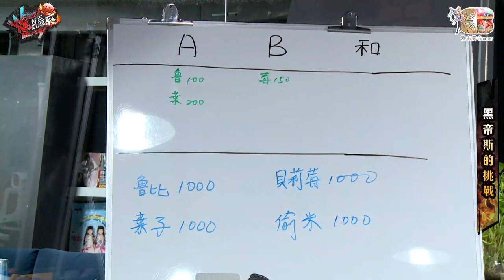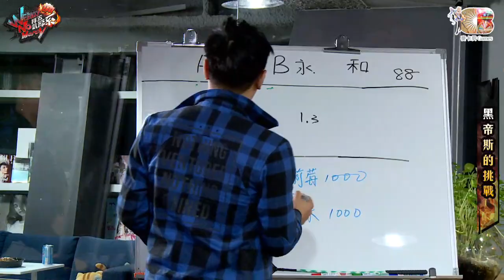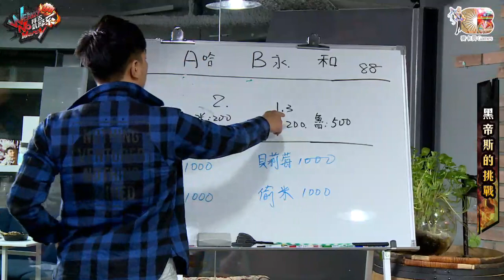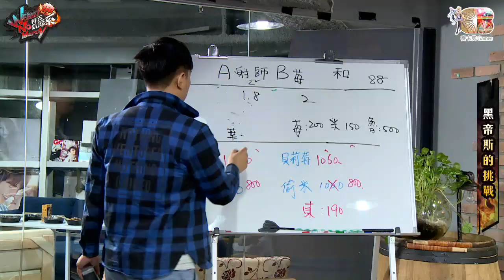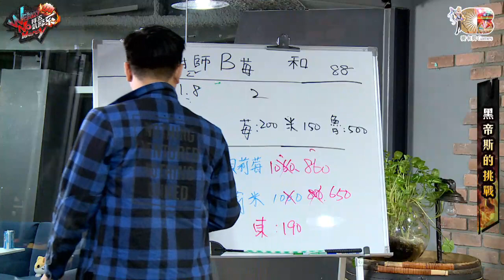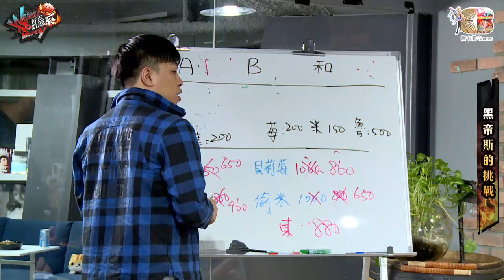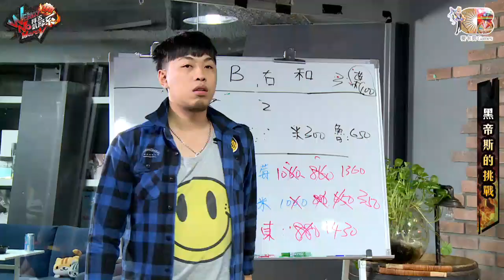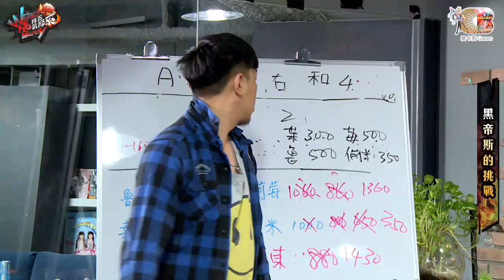拜五趴厚系(魯比葉子豪鬼王基隆東貝莉莓)20170519_3 黑帝斯的挑戰, 基隆東又來作莊, 下注拉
主持人：魯比、葉子
來賓：基隆東、豪鬼王、貝莉莓